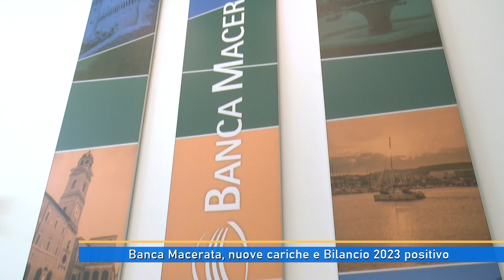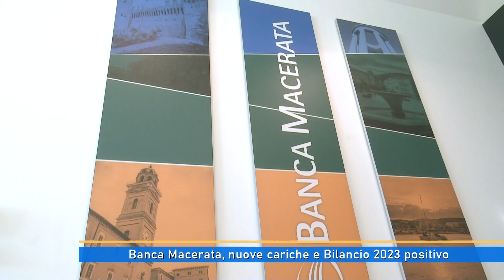Banca Macerata, nuove cariche e Bilancio 2023 positivo